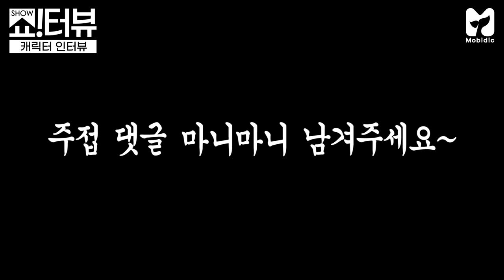[EN] 케미요정 배우 이제훈X조우진, 제시 마음까지 '도굴' 하러 옴 《제시의 쇼!터뷰》 EP.23 by 모비딕 Mobidic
배우님이 저번에 가져간 거 받으려고 다시 왔어요..
..제 심장이요..💘
주인 없는 보물은 물론, 우리 마음까지 접수하러 온
영화 '도굴'의 이제훈, 조우진 배우의 케미 넘치는 인터뷰